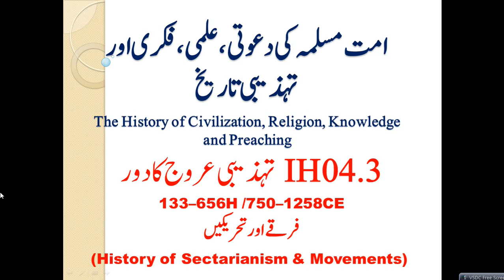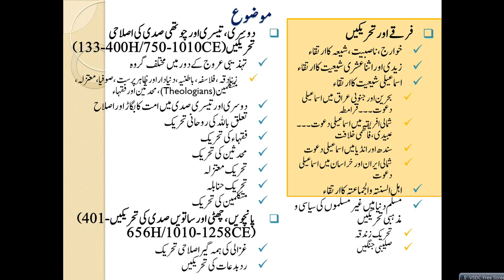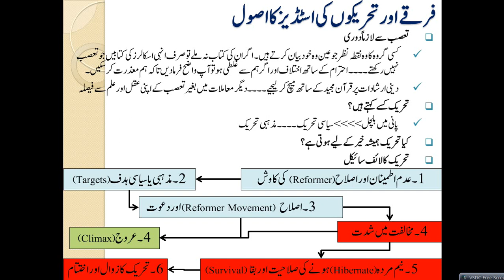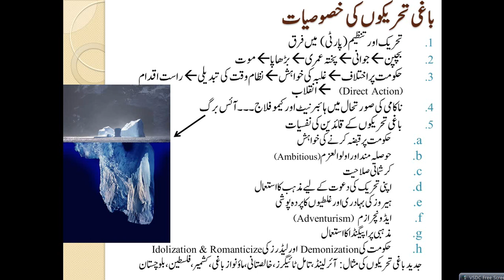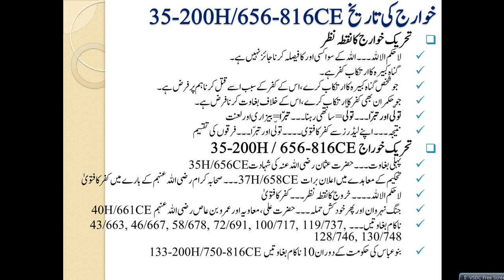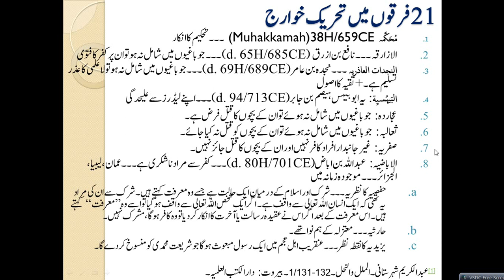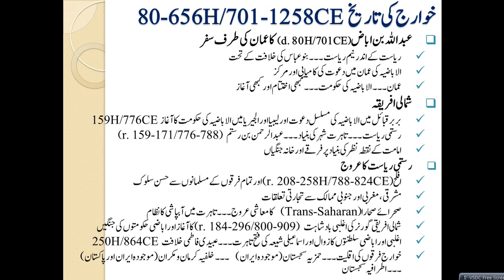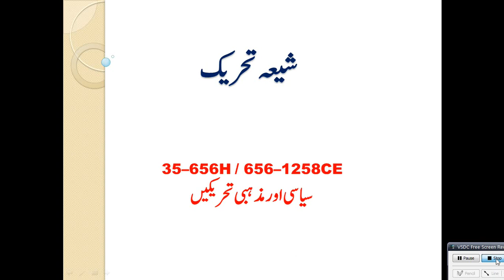Islamic Studies Program HS45-History of Sects in Muslims & 1st & 2nd Movements 133-656H & 750-1258CE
Previous Lectures
2. Al-Baqarah